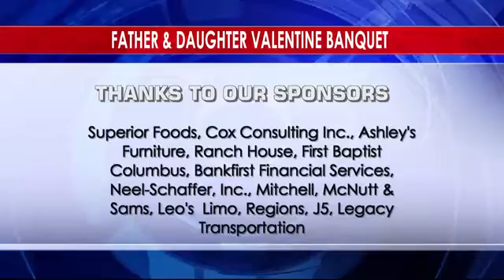Sunrise Guest 2-8-2017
WCBI Steve Schill talks with Danny Avery and Edward Yeates about the upcoming event, Valentine Fatherhood. The event is held in effort to promote father's child programming. It will take place February 10 at 6 p.m.